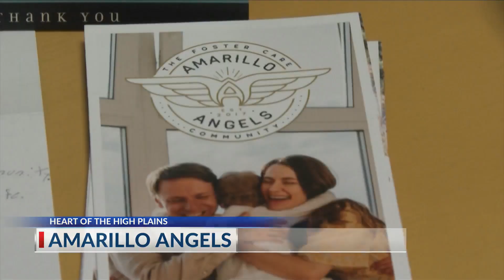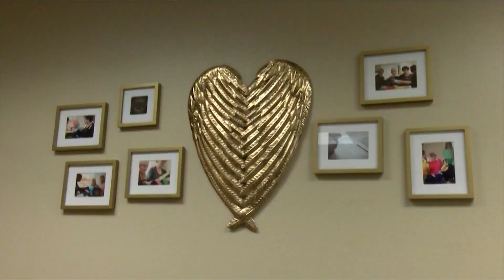Heart of the High Plains: Amarillo Angels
Amarillo Angels’ mission is to walk alongside children, youth, and families in the foster care community by offering consistent support. The organization provides this support through intentional giving, relationship building, and mentorship.